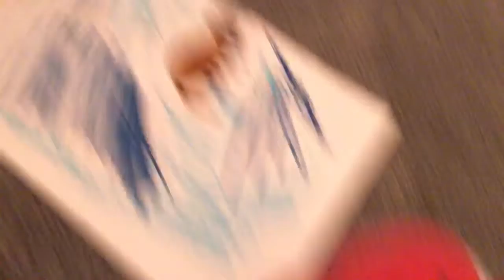February 5, 2021